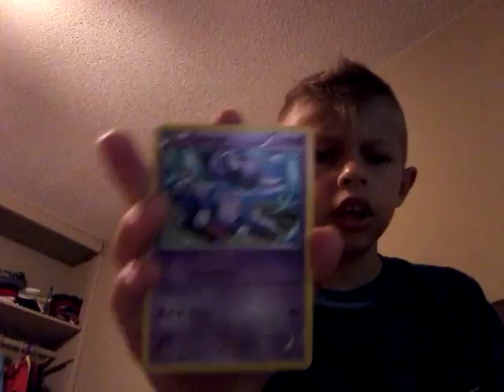My pokemon deck part 3